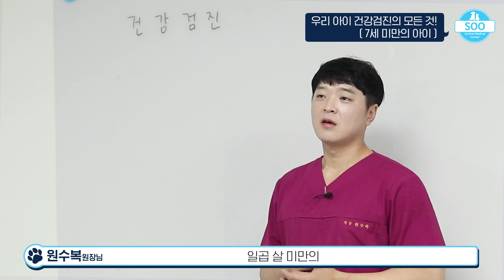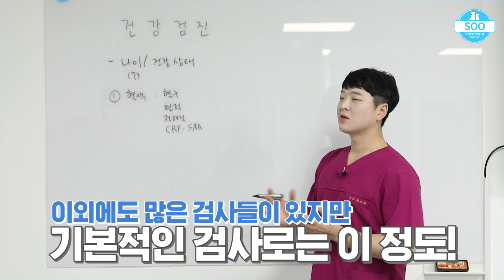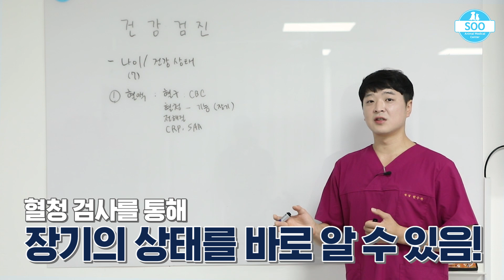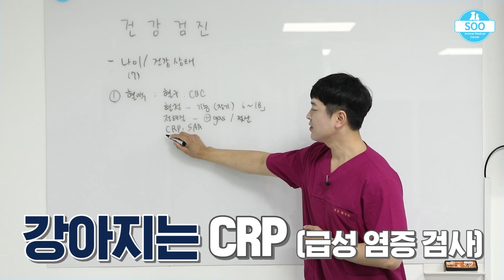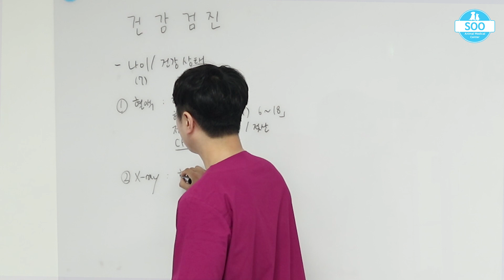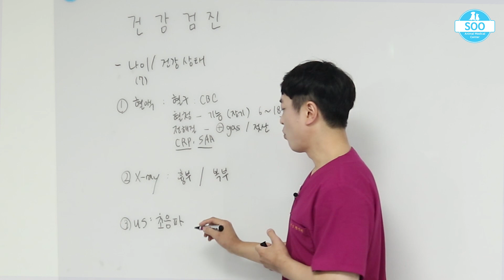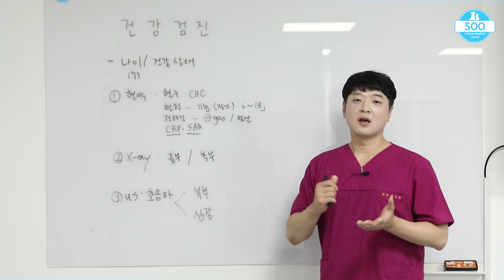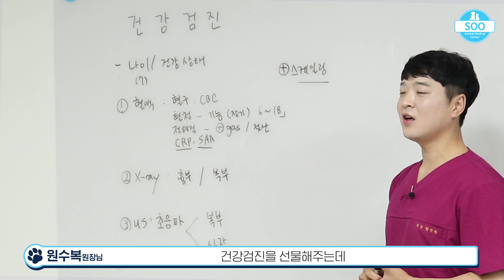강아지 건강검진의 모든것 7세 미만 아이들은 필수 시청 [24시수동물병원]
우리 아이들 건강검진 항목은 뭐가 있을까?
복잡한 것 같지만 알기 쉽게 영상으로 만들었습니다.
7세 미만의 아이들은 이 영상 필수 시청~!